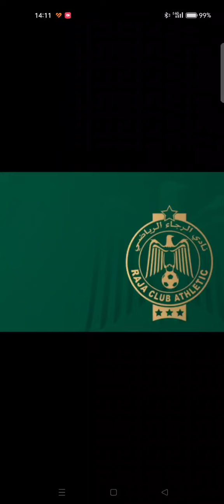بعد إيقاف المفاوضات المرة الأولى..اللاعب النيجيري يختار وجهته القادمة .إجتياز الفحص الطبي